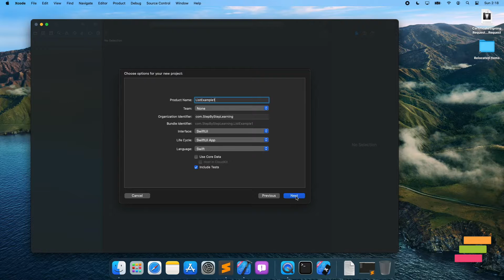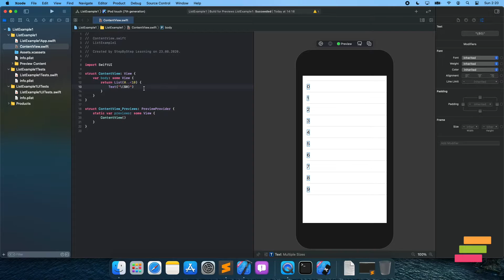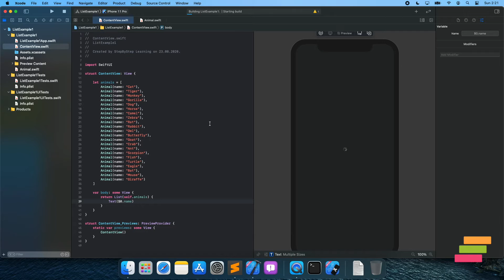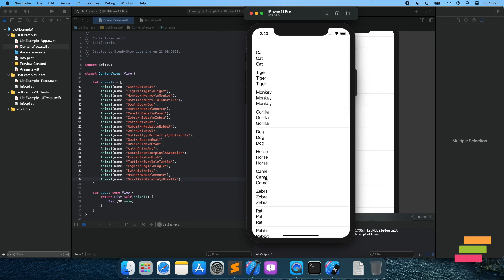How to Make List and Automatic Row Height - SwiftUI #1 - iOS Programming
SwiftUI is an innovative, exceptionally simple way to build user interfaces across all Apple platforms with the power of Swift. Build user interfaces for any Apple device using just one set of tools and APIs.

In this tutorial, we will start to SwiftUI series. Firstly, we can start with List.
When I record this video, Xcode latest version is 12 Beta 5.

Software Used:
Final Cut Pro X
Keynote
QuickTime Player